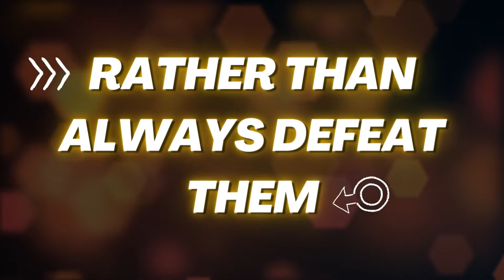Life Changing Motivational Quotes | APJ Abdul Kalam | Avitus Vibes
Life Changing Motivational Quotes By Dr. APJ Abdul Kalam